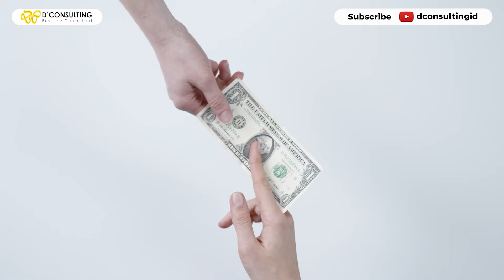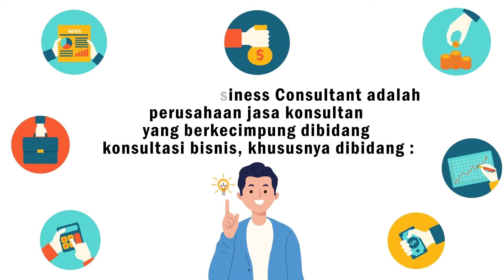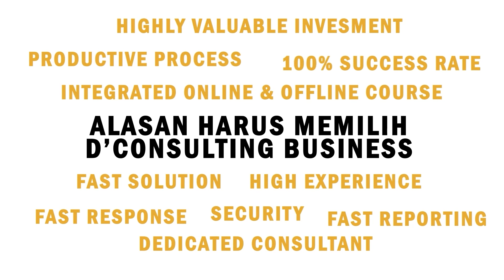BIAR NGGAK RUGI! HAL YANG PERLU DIPERHATIKAN DALAM HUTANG DAN PIUTANG USAHA | BISNIS | DCONSULTING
Hutang dagang adalah kewajiban yang muncul karena transaksi pembelian barang atau jasa secara kredit yang berhubungan dengan kegiatan operasional perusahaan.

Piutang dagang adalah tagihan yang terjadi karena adanya penjualan secara kredit ke konsumen. Nah penting banget buat kamu memperhatikan hutang dan piutang usahamu agar tidak rugi! Apa aja yang perlu diperhatikan? Simak video kali ini sampai tuntas ya!!!

Ingin tahu cara mudah belajar accounting untuk membuat laporan keuangan yang akurat dan valid? Klik link dibawah ini: